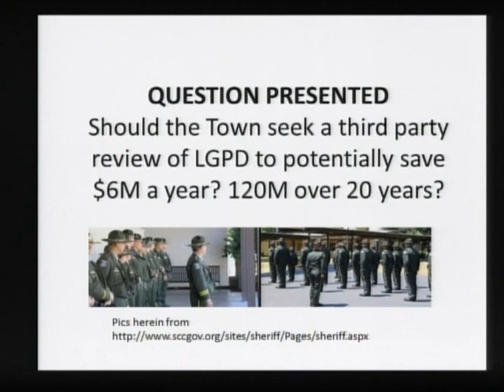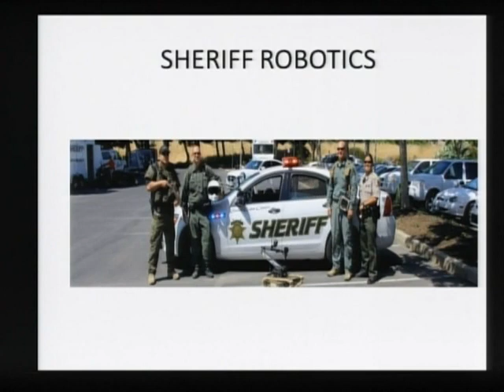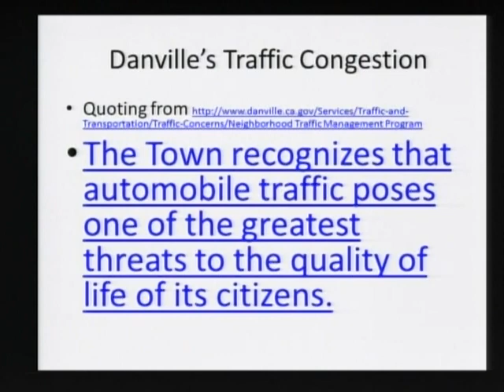PLANNING COMMISSION MEETING / April 8, 2015